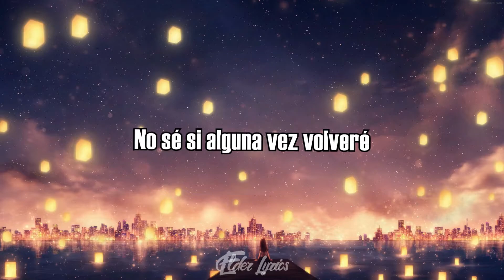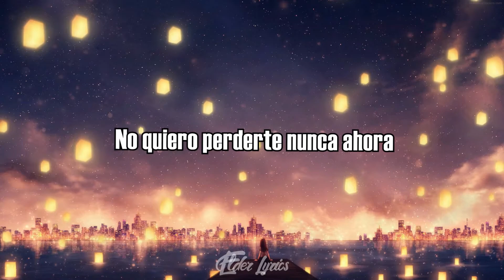ROY KNOX x Derpcat - Only You (Sub Español)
Drop! 0:27 ❤️
[ROY KNOX]